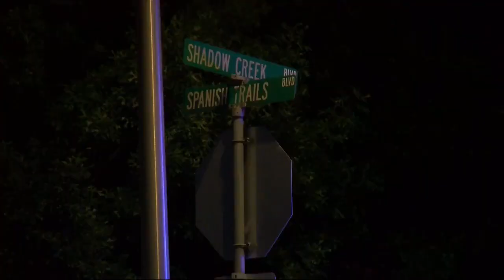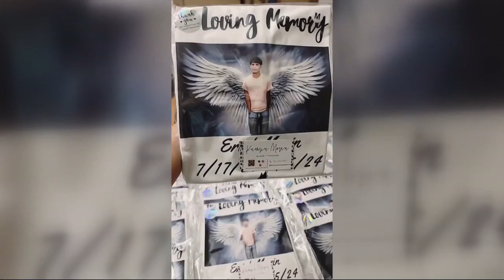'I just told him to get up, but he was gone,' mother speaks out after son killed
The Hays County Sheriff’s Office says it has identified everyone involved in the August 5 shooting that killed a teenager in Buda.